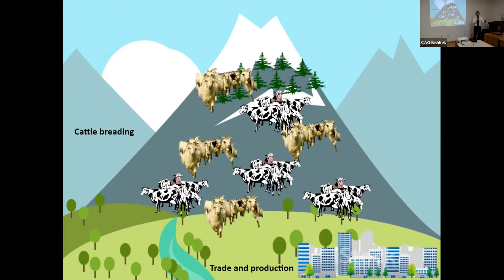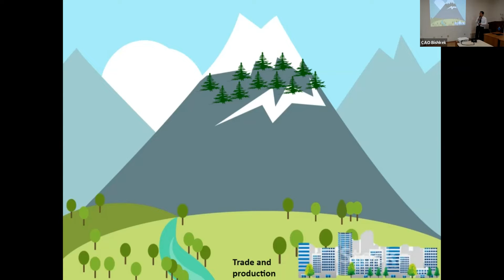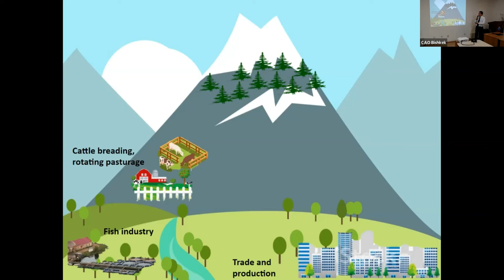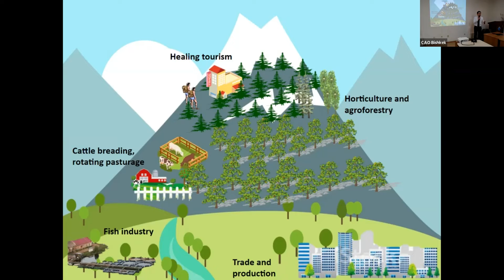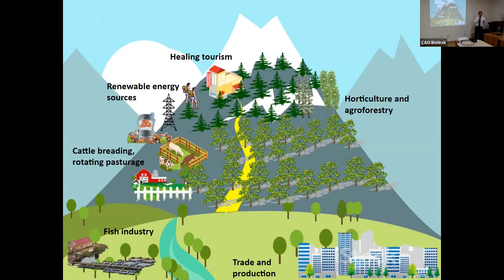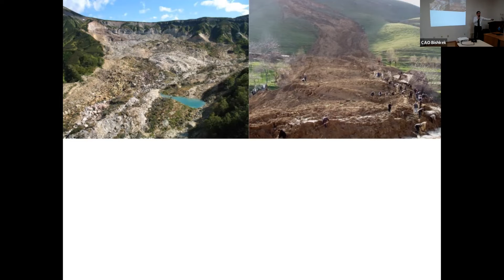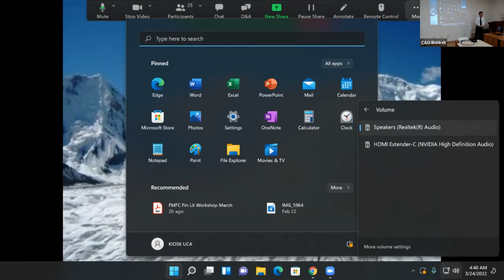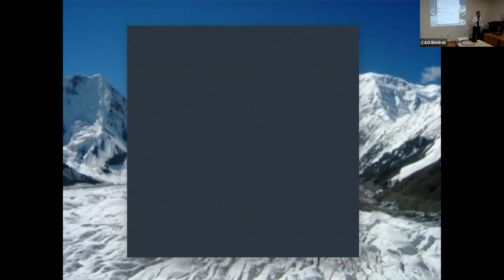Green Economy Model for the Kyrgyz Republic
Speaker: Dr Azamat Temirkulov
PhD, Docent, Counselor of the Civil Service of the 3rd Class

Summary
Dr Temirkulov will be talking about the Green Economy Model for the Kyrgyz Republic, which was included in the action plan of the Cabinet of Ministers of the Kyrgyz Republic. The National Development Program for the country is expected to be implemented by 2026.

Dr Temirkulov is head of the department for analysis and monitoring of reforms in the administration of the President of the Kyrgyz Republic. He received his PhD from Hamburg University in Germany and his Master’s degree from Universite Libre de Bruxelles. He is a 3rd Class Civil Service Advisor and is the author of the concept of natural development of the Kyrgyz Republic, "Muras". He has experience in public service as an inspector of the secretariat of the Security Council of the Kyrgyz Republic, and Chairman of the Green Alliance of Kyrgyzstan Association.

Moderator
Roman Mogilevskii
Associate Director IPPA, UCA

*Ideas presented in this lecture reflect the personal opinion of the speaker and do not necessarily represent the views of the University of Central Asia and/or its employees.